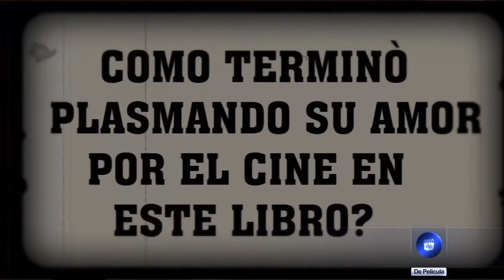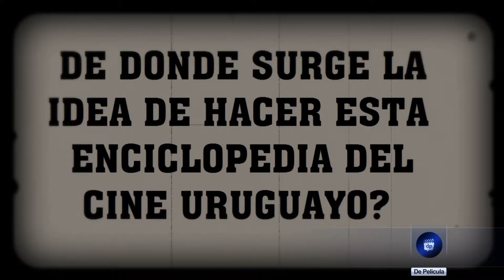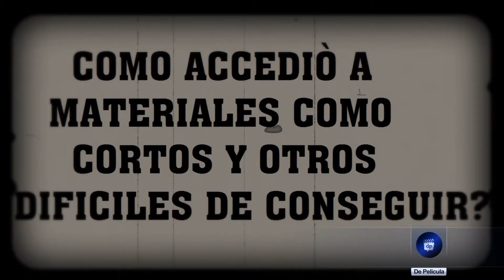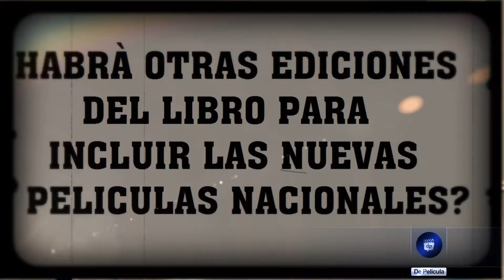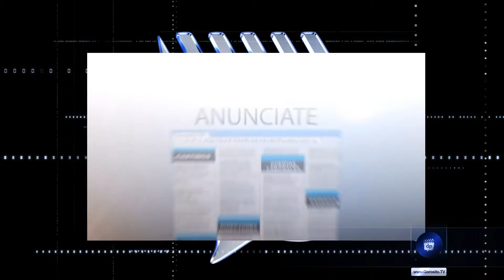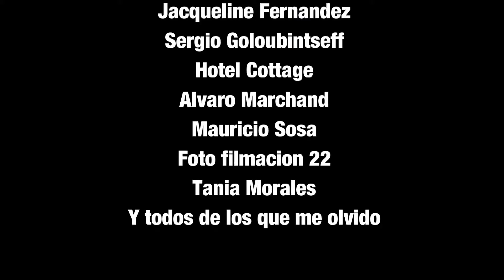JORGE RUFFINELLI - entrevista por su libro - DE PELÍCULA - El cine de acá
LINKS:

Mira la entrevista completa con el Profesor JORGE RUFFINELLI sobre su libro PARA VERTE MEJOR, EL NUEVO CINE URUGUAYO Y TODO LO ANTERIOR:

Charla en MEDIODIA JUNTOS de CANAL 6 ZEBRA TV sobre el comienzo de la quinta temporada: